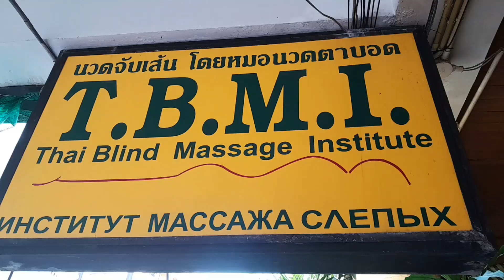New Year Show 2023 Nanood Ako Ng Show || THAILAND VLOG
Happy New Year 2023  May this new year be full of blessings, happiness and more dreams to be unveiled.